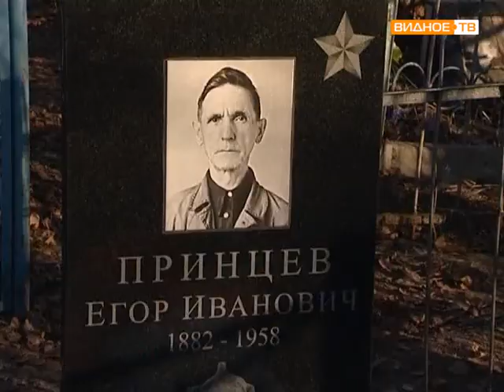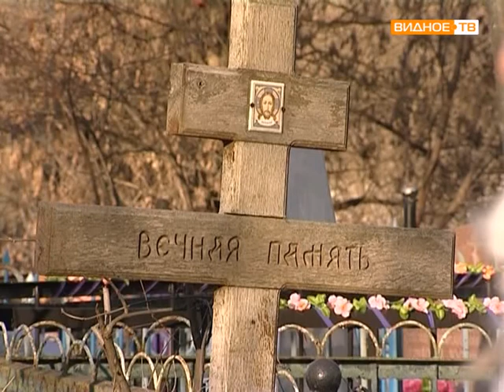Реставрация могилы в п Володарского